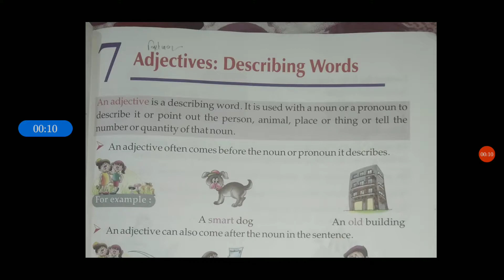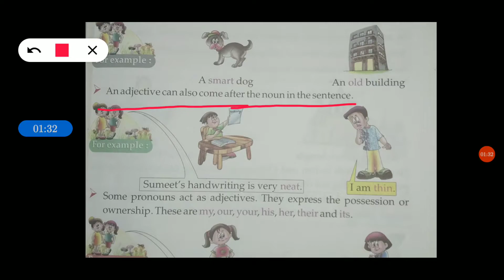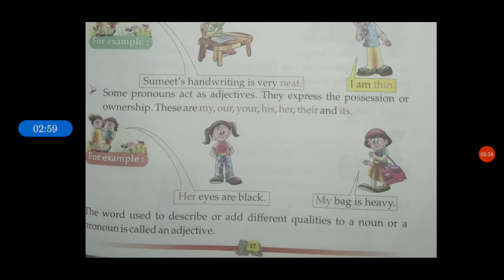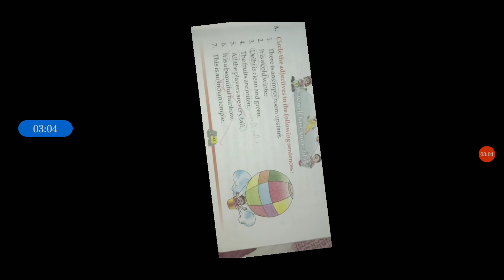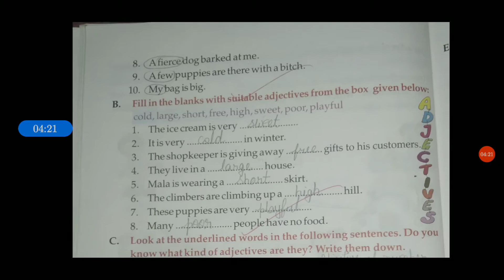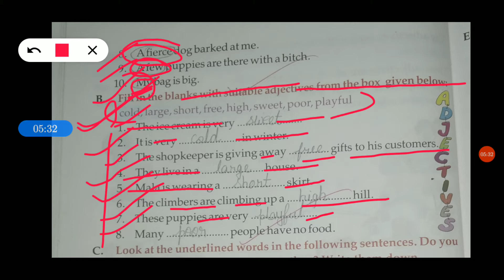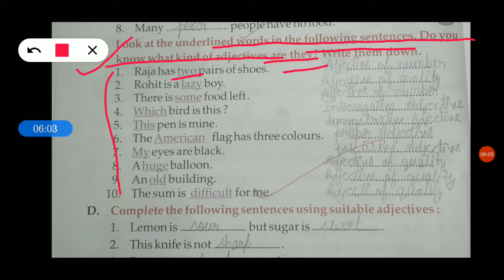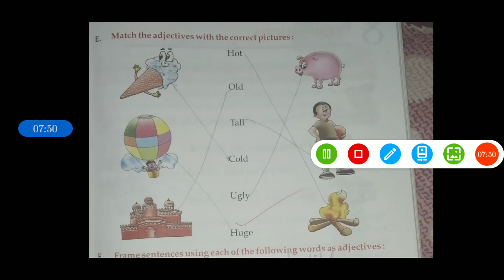class- 3.chapter-7.Adjectives-describing words. grammar